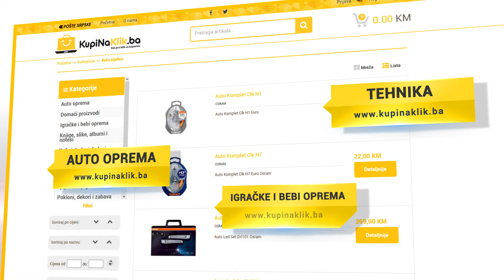Pošte Srpske - Kupi na klik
Produkcija - World media Banja Luka